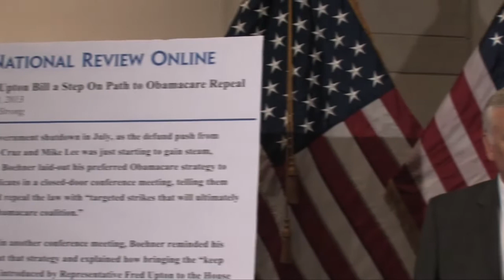House Democratic Leaders Discuss Implementation of the Affordable Care Act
Today, Chairman of the House Democratic Caucus Xavier Becerra (CA-34) and Vice Chair Joe Crowley (NY-14) discussed Members' outreach during the district work period and their focus to implement the Affordable Care Act.